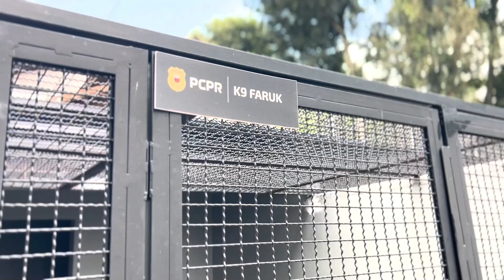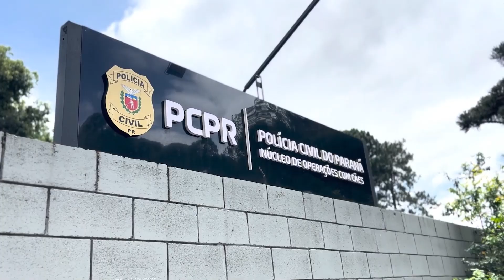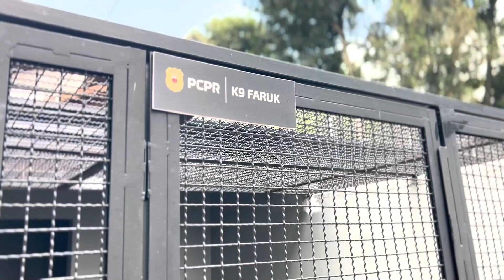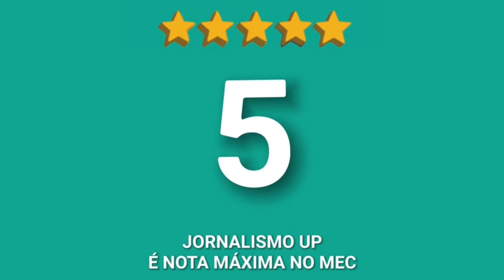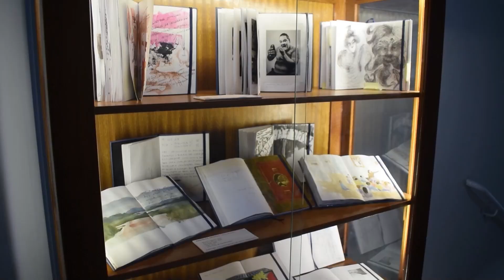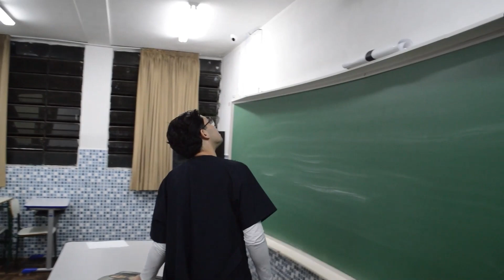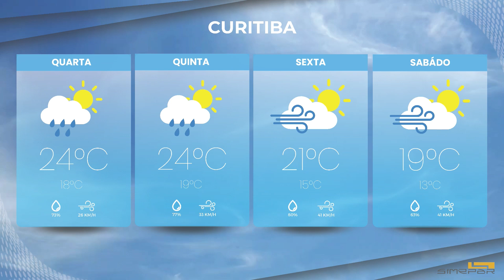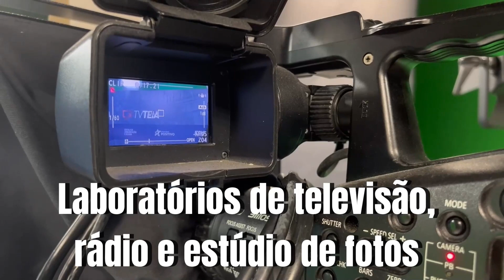Tela UN 05 de Novembro de 2024 - Edição 1394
Está no ar mais edição do Tela Un 2024! Produzido pelos estudantes de Jornalismo do 4º período noturno da Universidade Positivo!

Nossas apresentadoras, Laura Zanoni e Natália Bezerra, trazem os seguintes destaques:

* DIA DA CULTURA: CONHEÇA A HISTÓRIA DE PESSOAS QUE VIVEM PELA ARTE

* HERÓIS DE QUATRO PATAS: O TREINAMENTO DOS CÃES POLICIAIS

* UM PROJETO DE DANÇA QUE MUDOU A VIDA DE UM ESTUDANTE DE UMA ESCOLA PÚBLICA

* COM CASA CHEIA, ATLHETICO PERDE PARA O VITÓRIA E RETORNA PRO Z4.

A disciplina de Telejornalismo da professora Helen Anacleto é sinônimo de matérias gravadas e ao vivo sobre as notícias mais importantes do momento.

Com o auxílio dos técnicos audiovisuais André Ambonatti, Ana Hudzinski e Mauricio Nunes, os estudantes produziram a quarta edição do jornal, que é tradição do curso de Jornalismo da UP.